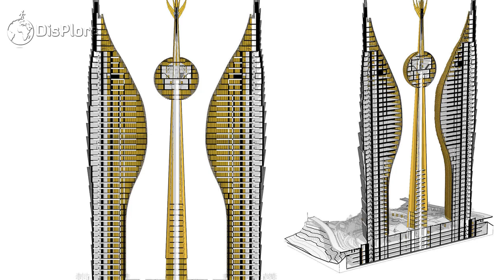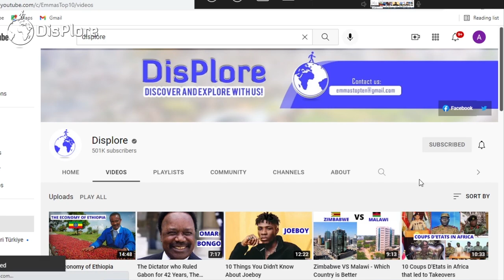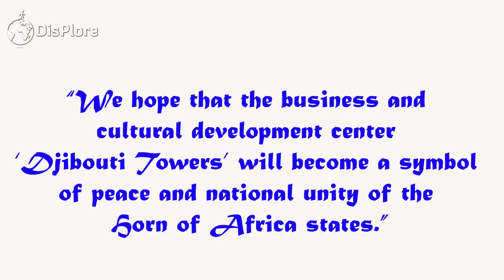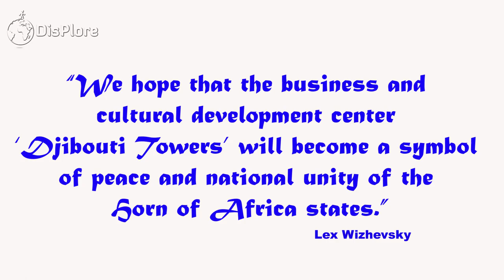Discover Djibouti's 234m Complex Tower which will represent the countries tower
Checkout out previous uploads bellow which you might have missed out.